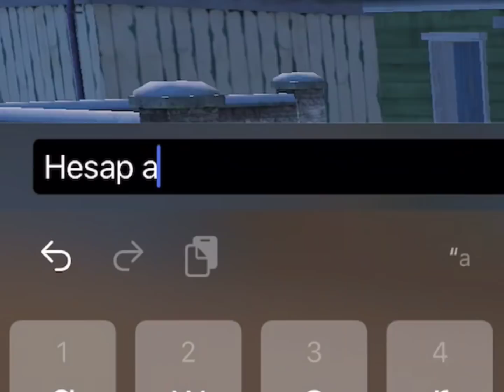KIZ SESİYLE 😱 RASTGELE TAKIMA TROL 😂 PUBG MOBİLE KOMİK MONTAJ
KIZ SESİYLE 😱 RASTGELE TAKIMA TROL 😂 PUBG MOBİLE KOMİK MONTAJ -  GÜLMEMEK İMKANSIZ

KAHRAMANMARAS ' LIYIM 22 YAŞINDAYIM

MONTAJA NE ZAMAN BASLADIM ?
TİKTOKTA BASLADIM : 2020
YOUTUBE GECTİM : 2021

İNSHOTTAN YAPİYORUM
İPAD MİNİ 5 OYNADIĞIM CİHAZ

DAHA FAZLA SORU İCİN İNSTAGRAM HESABIMDAN BANA ULASABİLİRSİNİZ. TESEKKÜR EDERİM